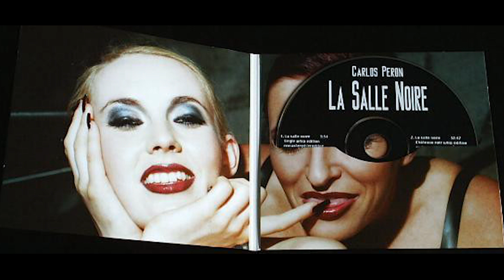Carlos Peron - La Salle Noire (Single Whip Edition)